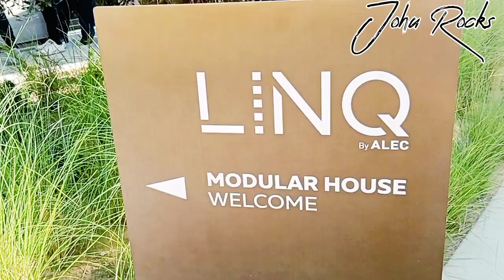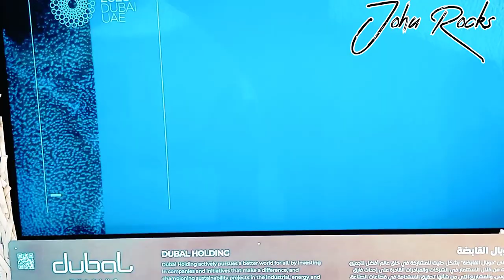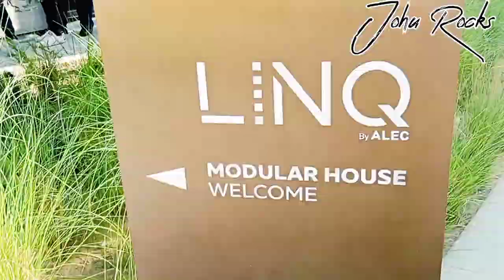ICD Pavilion Expo 2020 Dubai | Investment Corporation of Dubai